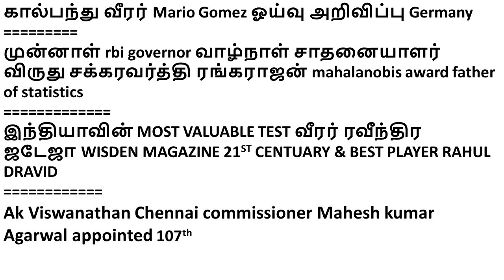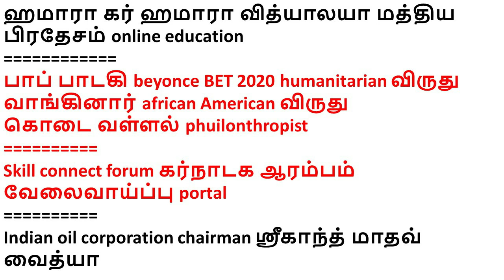04-07-2020 CURRENT AFFAIRS in TAMIL நடப்பு நிகழ்வுகள் 04 JULY 2020 | rbrexams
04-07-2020 CURRENT AFFAIRS in TAMIL நடப்பு நிகழ்வுகள் 04 JULY 2020 | rbrexams